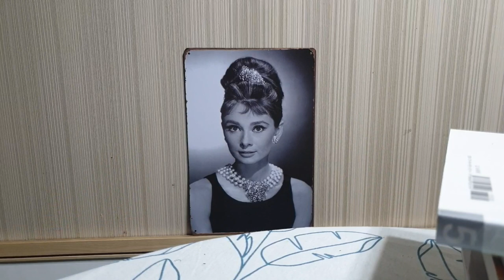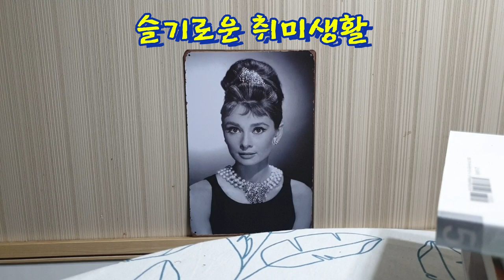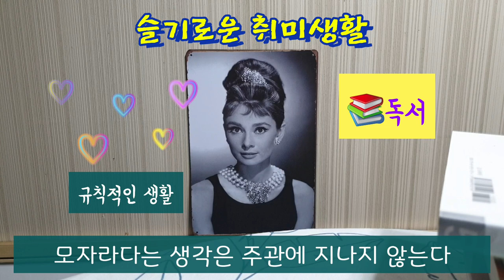슬기로운 취미생활 독서하기 Reading a wise hobby l막망상 l 규칙적인 생활 l 독서 l깃틀처럼 가볍게 살아라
슬기로운 취미생활 독서하기
Reading a wise hobby